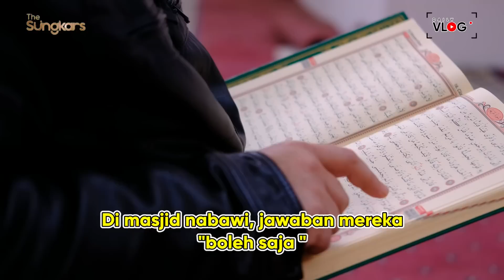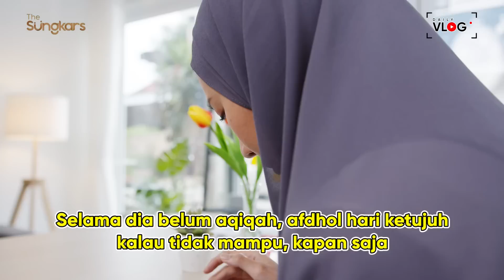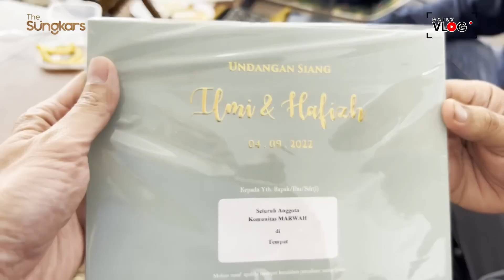Banyak yang belum tahu, dulu di aqiqah apa ga ?? Emang penting ya ??